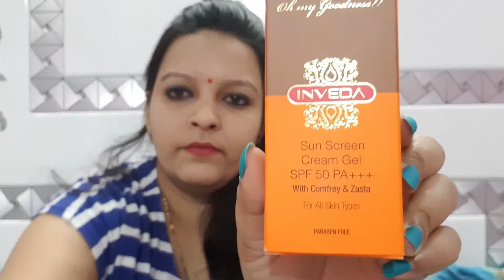INVEDA - Sun Screen Cream Gel SPF 50 HONEST REVIEW || Best Trending Sunscreen For Summer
hiii guys,
thats a review video of inveda sunscreen,

QUICK OVERVIEW :
Enriched with Comfrey & Zasta, this Cream Gel protects skin from harmful UVA/ UVB rays of the Sun. The blend of natural ingredients acts as a barrier & prevents from tanning, pigmentation, as well as from premature ageing of skin. SPF 50 suits all skin types & stays for a longer time.

HOW TO USE THE PRODUCT :
Apply it liberally on face, neck, feet & hands a few minutes before stepping out in the Sun or heat.

hope u guys will like this review and video,